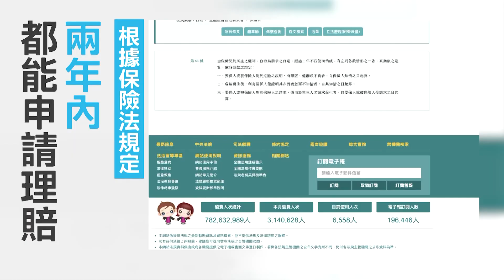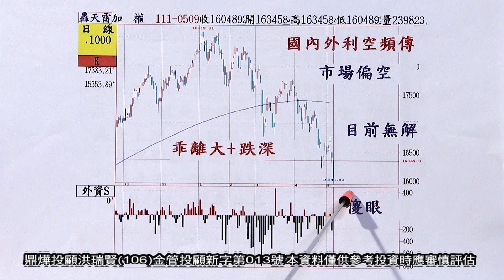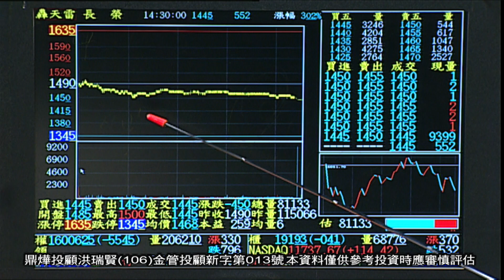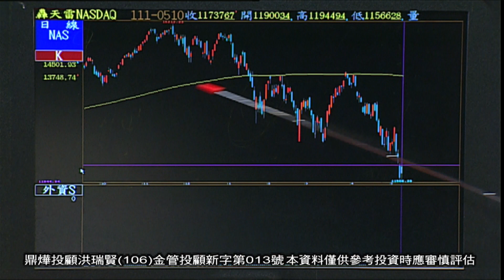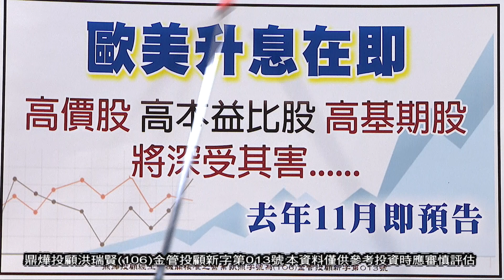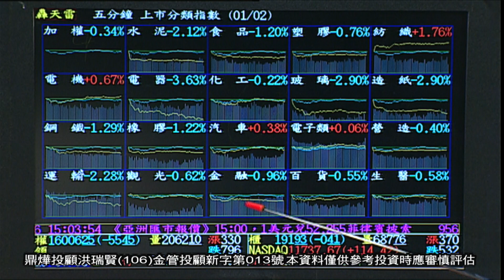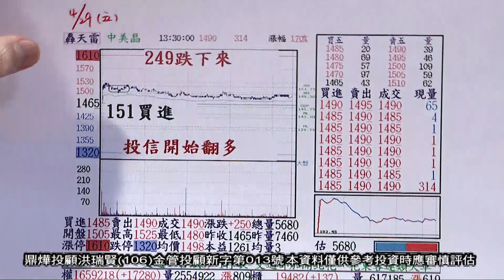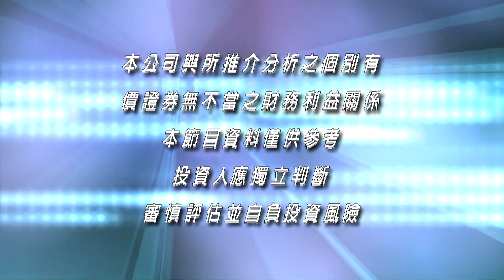20220511大時代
週一至週日3:00AM、5:30AM、6:30A重播